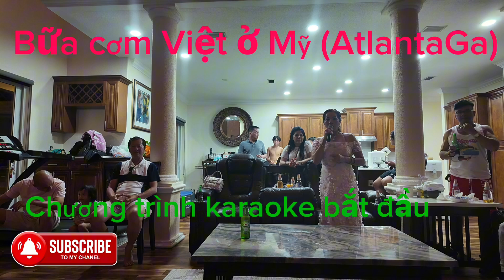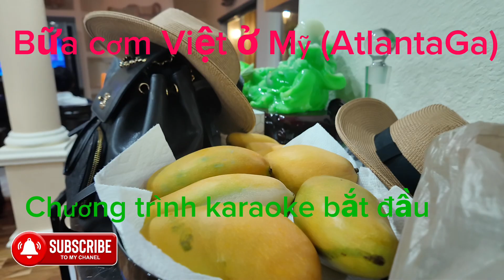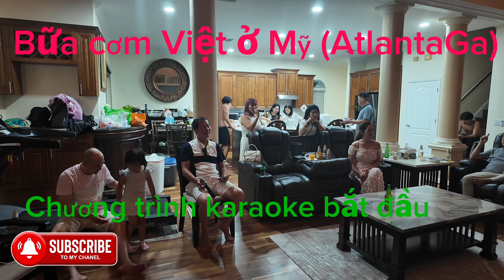Chương trình karaoke bắt đầu 😀